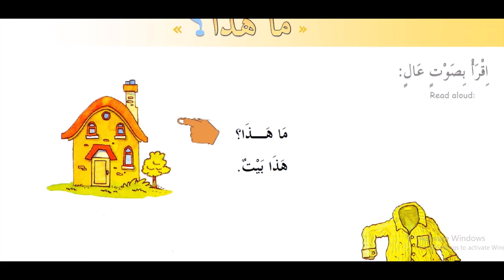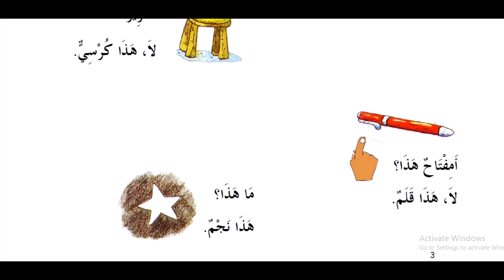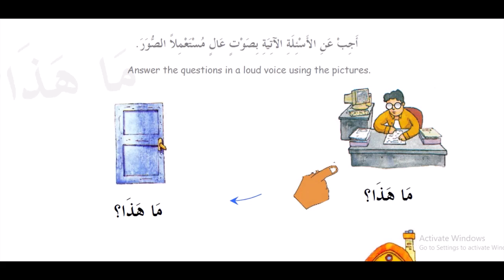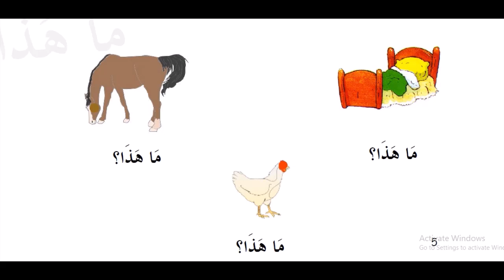02 dars 1 kitob